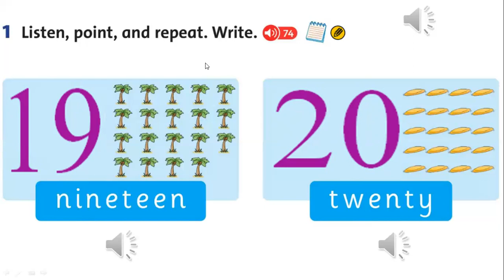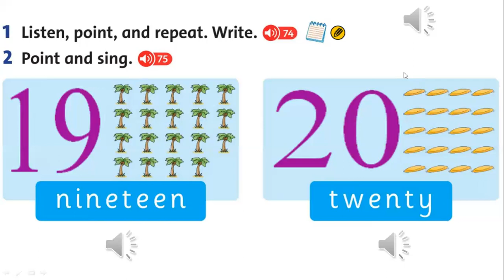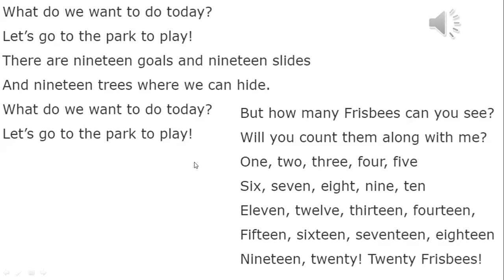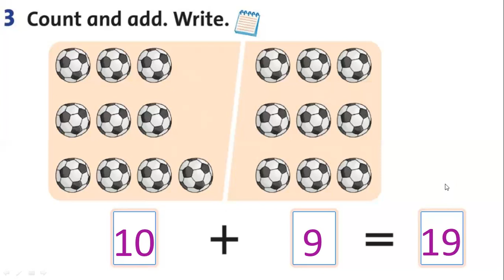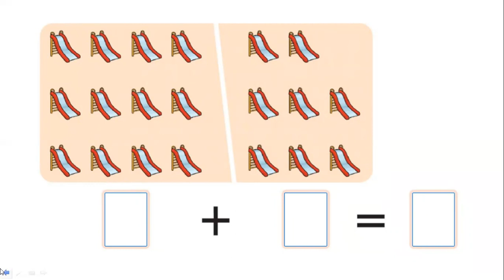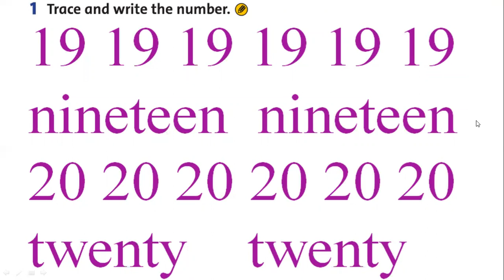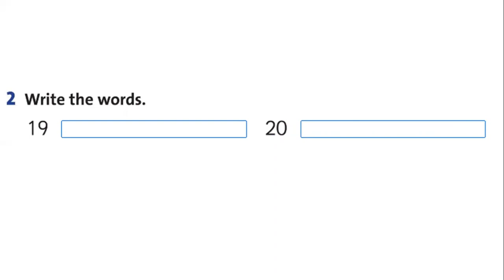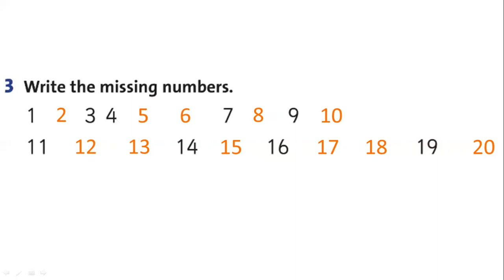LỚP 2 - Unit 5: WHERE'S THE BALL? - Lesson 4 (Trang 39)